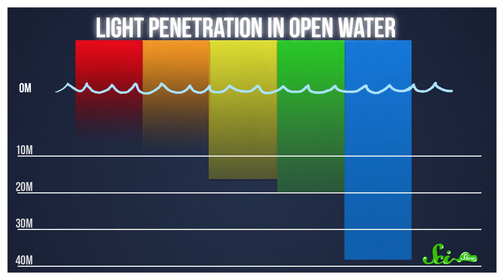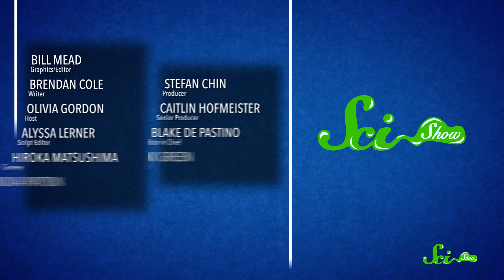Why Is the Ocean Blue?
You may have satisfied your inner five-year-old by learning why the sky is blue, but where does the ocean's color come from?

Shout out to Kevin, Bealer, Mark Terrio-Cameron, KatieMarie Magnone, Patrick Merrithew, Charles  Southerland, Fatima Iqbal, Sultan Alkhulaifi, Tim Curwick, Scott Satovsky Jr, Philippe von Bergen, Bella Nash, Bryce Daifuku, Chris Peters, Patrick D. Ashmore, Piya Shedden, Charles George